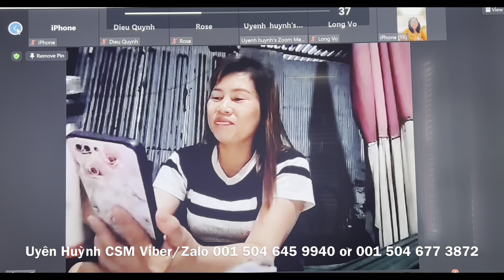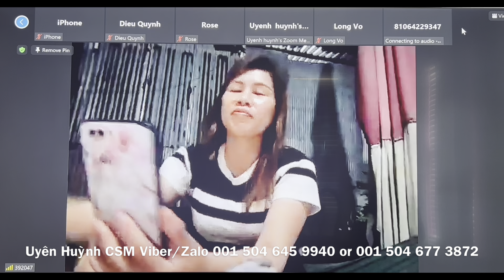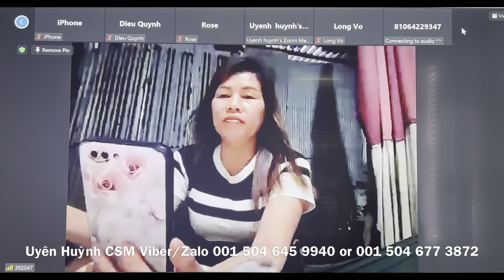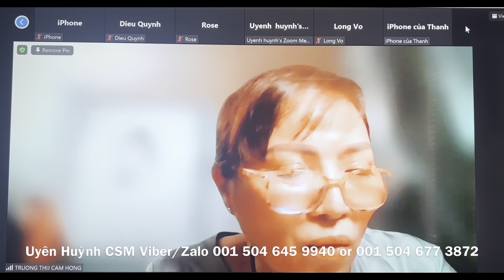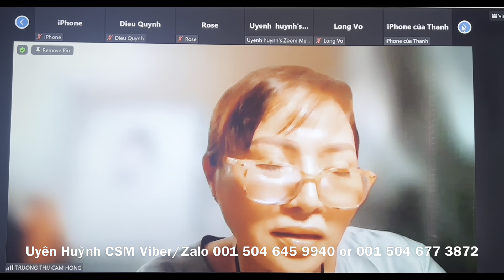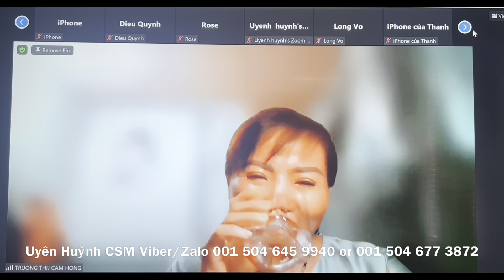Gặp gỡ những người Việt Độc Thân Thế giới.Tìm bạn trăm năm